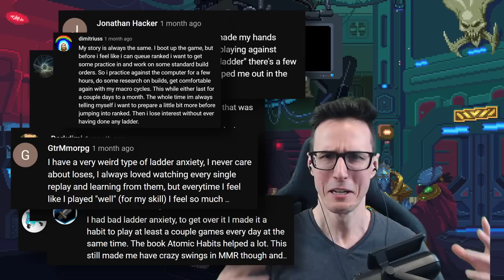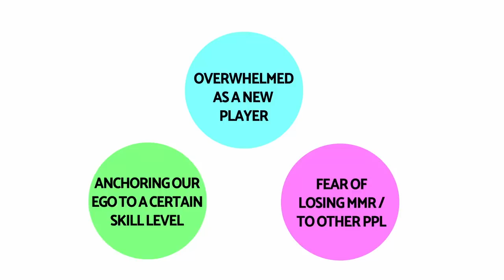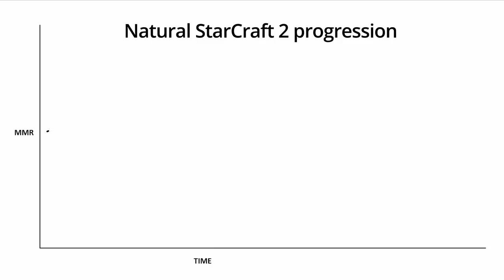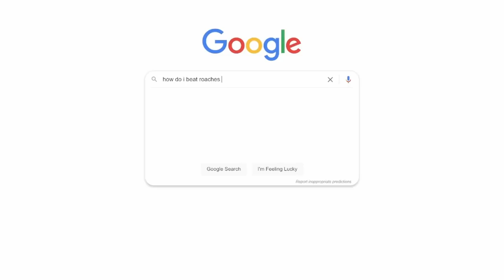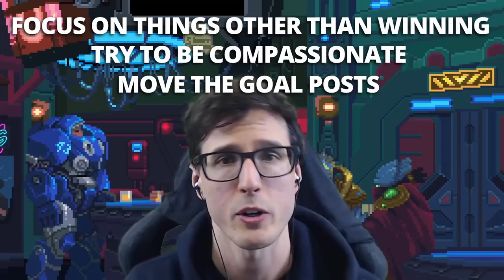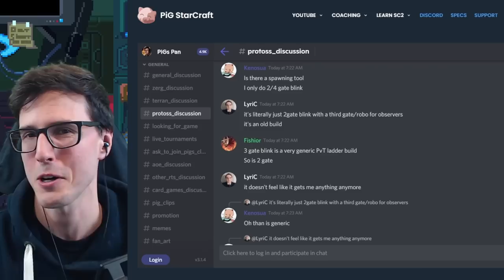How to deal with Ladder Anxiety in StarCraft 2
I get asked "How do I beat Ladder Anxiety" all the time so I made a video which hopefully answers a lot of people's questions! Ladder anxiety is rooted in many things but I've summed it up into three distinct causes: 1) those who are new to RTS/SC2, 2) those who anchor their ego to a certain skill level, and 3) those who are afraid of losing MMR or losing to other people.
We often think of SC2 being a really tough game but similar lessons can be learned for any other competitive or highly skilled game, including other ones I often play - Valorant, Elden Ring or other RTSes like Age of Empires 4 etc!
-- ZERG --
-- TERRAN --
-- PROTOSS --
0:00 Intro
1:05 What is Ladder Anxiety?
2:07 3 Main Causes of Ladder Anxiety
2:57 Cause 1: Overwhelmed as New Player
9:03 Cause 2: Anchoring our Ego to a Skill Level
20:03 Cause 3: Fear of Losing MMR/to other ppl
31:53 Final Advice! Join a Community!